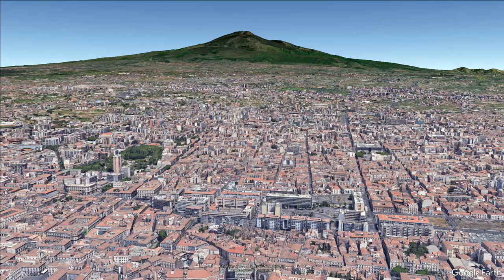The Road Runners in Italy: Episode 1. Catania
Starting in Catania, Ken and Alyssa will make their way across Italy. We will explore the Geography, Animals and Culture of Italy. We will spend the next 6 weeks exploring the highlights of: Catania, Cyclopean Isles, Randazzo and more!